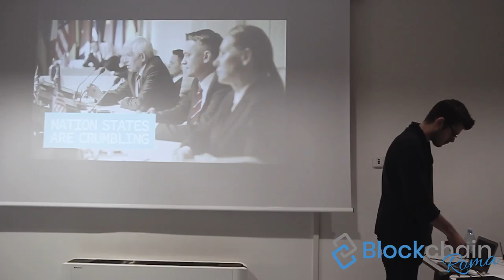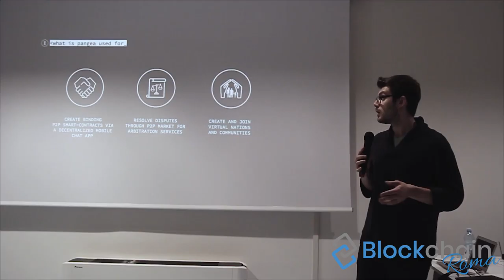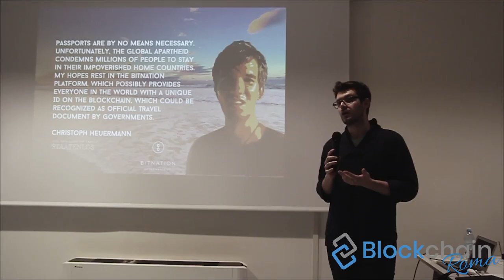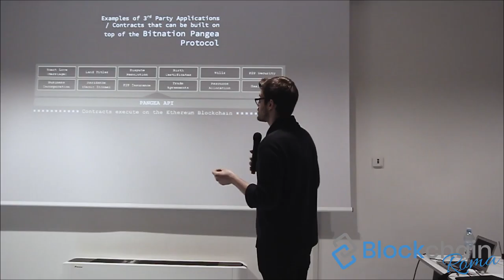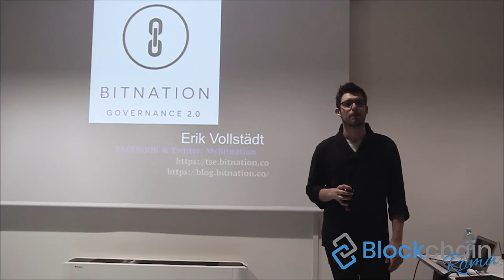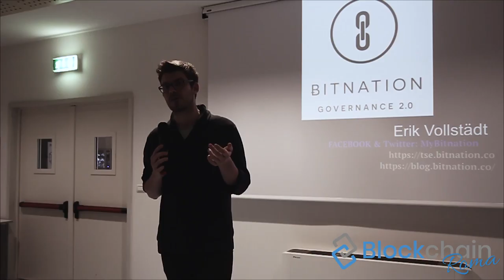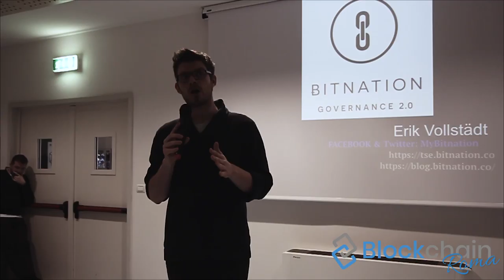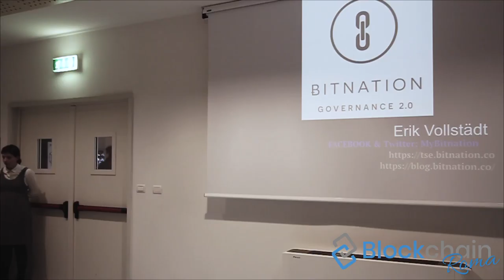Erik Vollstädt - Bitnation Global Lead Ambassador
Blockchain Roma Meetup AperiTech: Special Edition with Bitnation! 2/6/2018
A special edition of the Blockchain Roma Meetup is going to take place on February 6th, thanks to the participation of a very special guest: Erik Vollstädt, Bitnation Global Lead Ambassador! Erik will present a talk centered Bitnation's project and on the launch of the Pangea Jurisdiction: Bitnation Roma: P2P Governance Services without Nation-States.